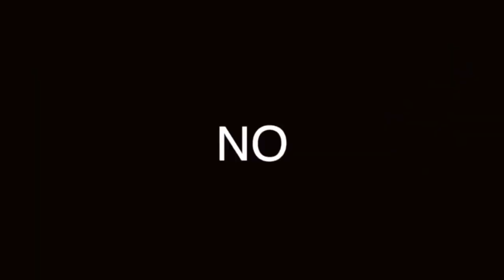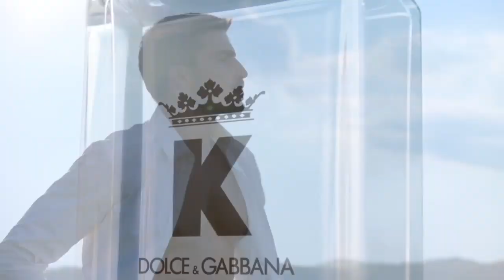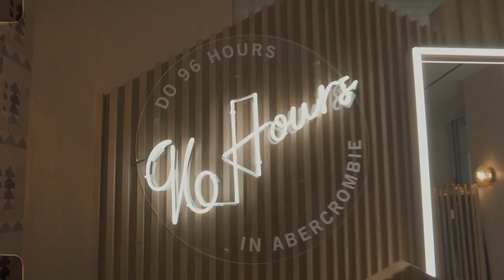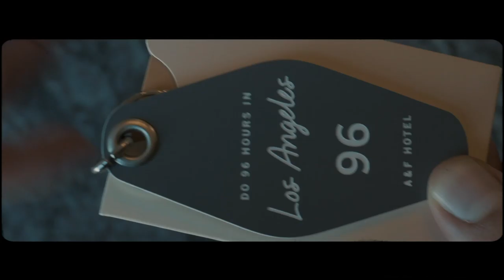5 FORMAS PARA SER UN HOMBRE @FELIZ SEGÚN LOS EXPERTOS: NO PUEDES DEJAR DE HACERLO QUEDATE EN CASA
LA PSICOLOGÍA HA AVANZADO MUCHO, HAY ESTRATEGIAS QUE TE PUEDEN AYUDAR A SER MUCHO MÁS DICHOSO DE LO QUE ERES AHORA. CÓMO LOGRARLO, ES MUY SENCILLO

Visita nuestro sitio asociado de Amazon para productos de tu interés: